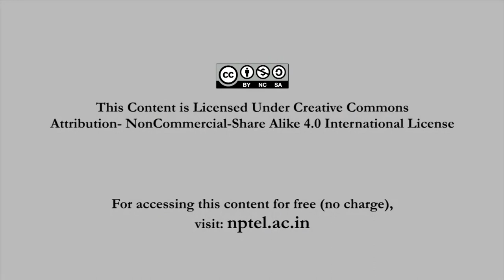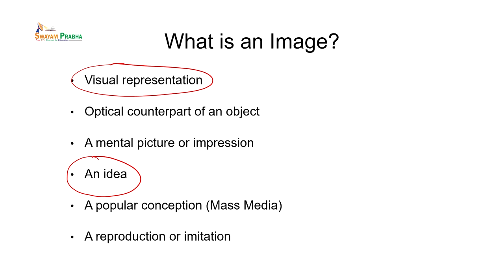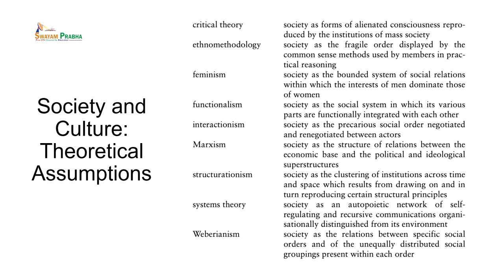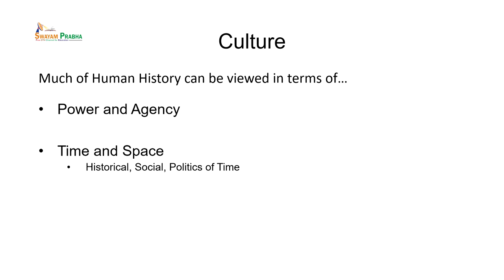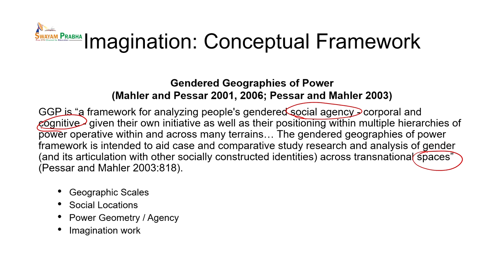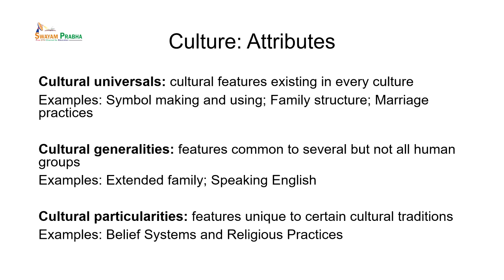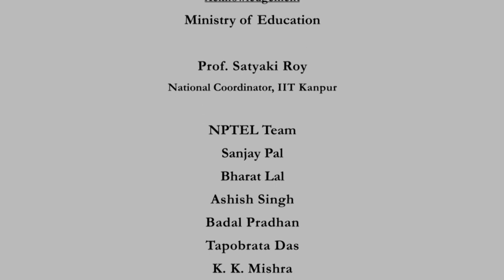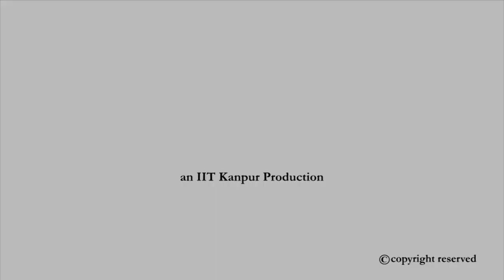Introduction: Images, Imaginations, and Cultures